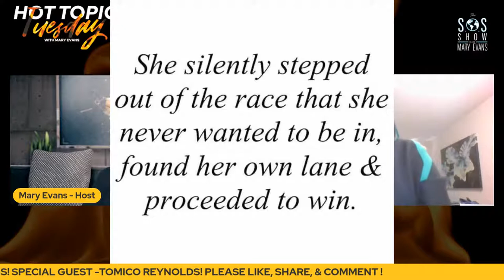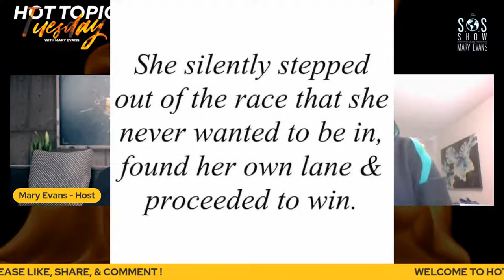Hot Topic Tuesday with Mary Evans - S2 Ep1 - "MovingForward"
Hot Topic Tuesday with Mary Evans
S2 Ep 1 - "MovingForward"
1/5/21 at 7:00 PM
Special Guest Tomico Reynolds